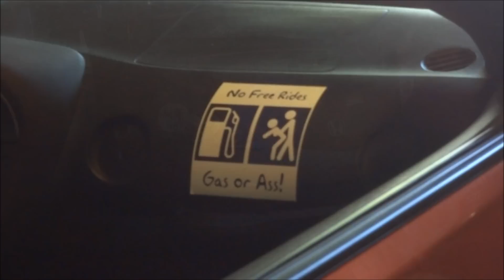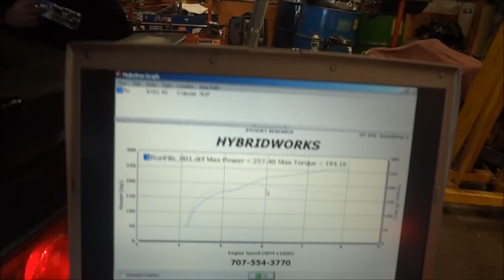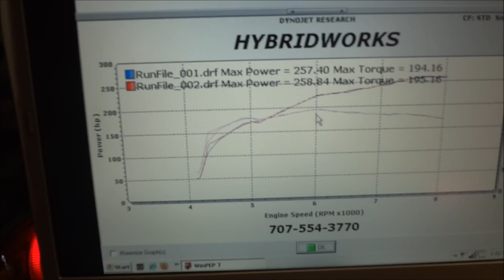Fuxang's 2005 DC5 Dyno Hybridworks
Fuxang putting his K24 Acura RSX Type-S on the dyno at Hybridworks in Vallejo, CA.

Mods: K24a1/K20a2, SVM 212 Cams, ASP Race Header, Custom 3" Catback Exhaust, Kpro dyno tuned.